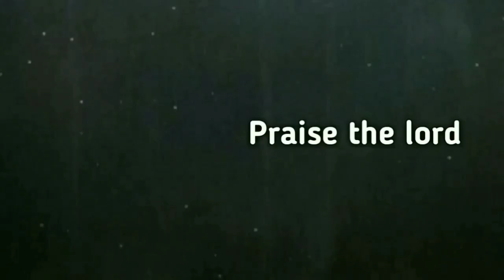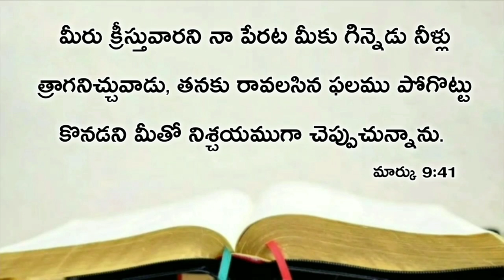Today's promise 14.11.2020